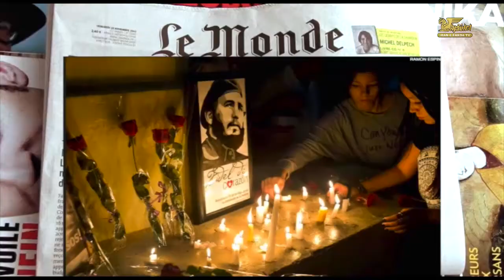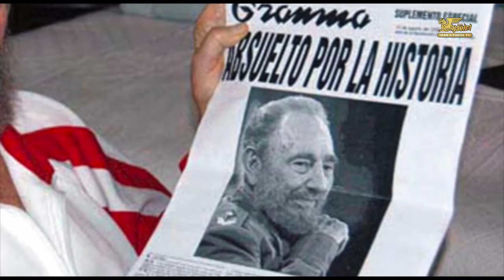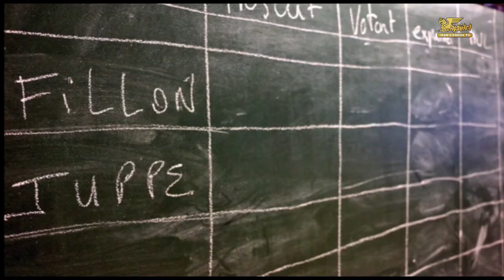دکه دوشنبه ۸ آذر